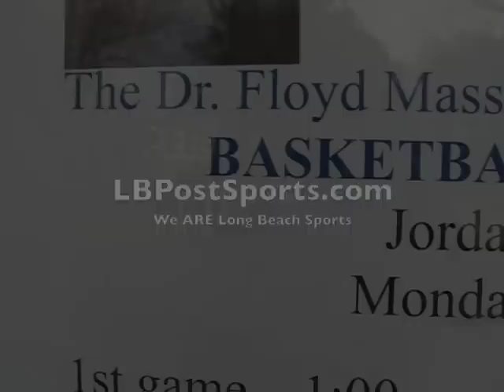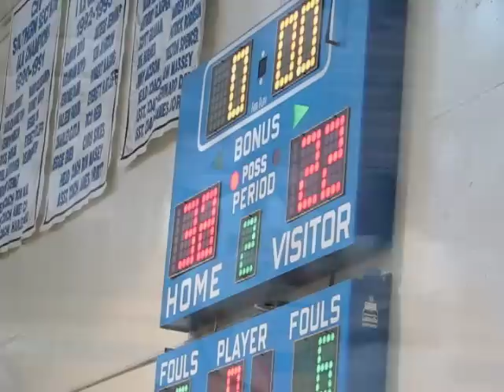MLK Day BBall @ Jordan High; Poly vs. Mayfair / Jordan vs. Beverly Hills